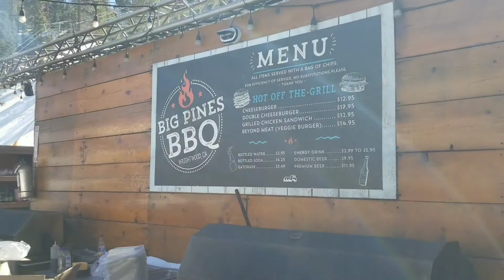2022, Feb. 24, Skiing Mountain High, CA.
Day UKRAINE was Invaded. Good to be up in the Mountaind that day ...

Local Mountain Skiing in LA ROCKS ! 1,5 h Drive ONLY from the Beach in LA (Santa Monica).